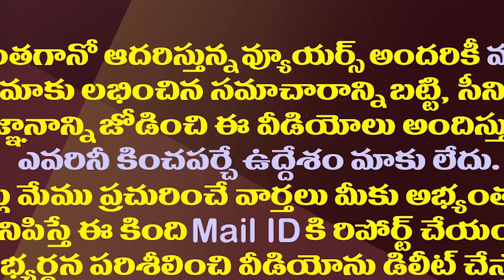ఏపీలో కొత్త రాజకీయం..పవన్ ను పక్కనపెడుతున్న వైసీపీ| YSRCP Has Changed It's Strategy On Pawan Kalyan